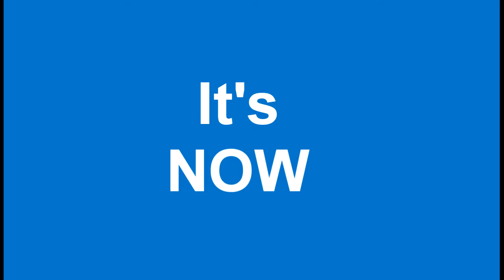The Future Is Now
Introducing PrintAudit, the next great thing to look forward to with A&B Business Solutions.  We’re a step ahead of the competition & are committed to staying ahead of the newest trends in technology with this software.